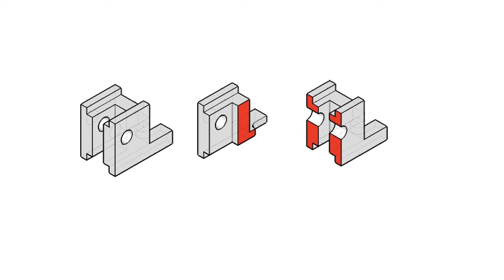全華圖學136頁/剖視圖-等角圖展示